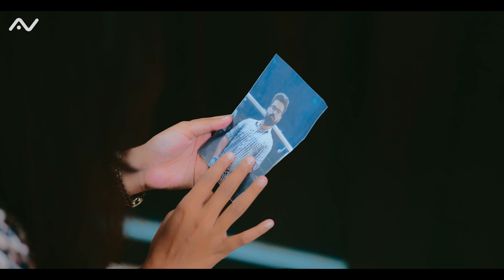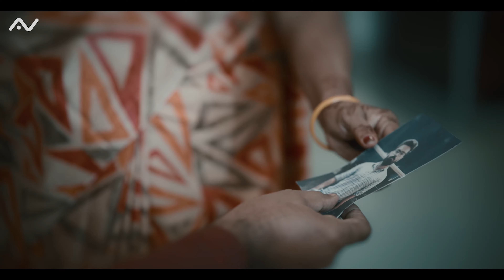AJNABEE ft. Aditi ( Official Music Video) | VIEWZIC | Originals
Produced By : SKD

AUDIO -
Vocals/Lyrics/Composition : @VIEWZIC
Music/Mix-master : @ssy_music
Piano : Adanj Studio

Featuring : @VIEWZIC and Aditi Sahu
Direction : Avani Yadav
Cinematography : Strontium Production
Edit : Anshu Prajapati
Makeup : Sonam Nigam
SFX : Alpee Thakur